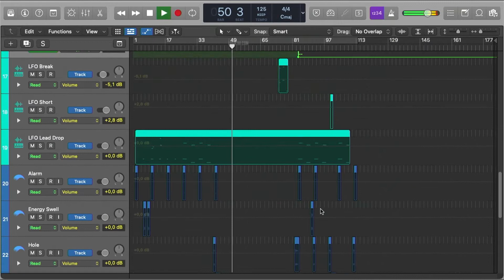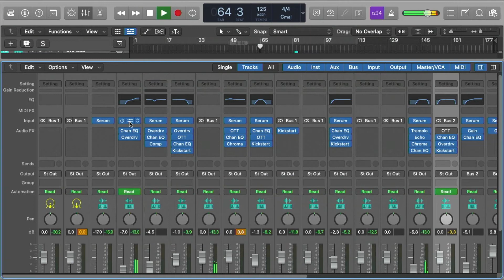David Guetta, MORTEN - Alive Again (Logic Pro Remake)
💻 A deconstructed Logic Pro Remake version of "Alive Again", by David Guetta in collaboration with MORTEN & Roland Clark. And released by Musical Freedom Records. A track with a lot to learn about Transitions, Drums, Beatmaking, Sub Basses, Fx, Song Structure, Vocals, and many more modern Dance Music Production Elements.

🎹 The Template was made for Logic Pro X, Xfer's Serum v1.334 (or higher), and Nicky Romero's Kickstart 2 Vst Plugins. Also making use of, Stock FX and Stock Instruments. Dance Style samples for beginners are included, with a full arrangement Beat. Both fully Mixed and Mastered, ready for you to download and start playing it!
⚙ Template Specifications ⚙
📌Software, DAW: Logic Pro X 10.6.3 (or higher).
📌Song Key: A Maj
📌Time Length: 3:37
📌Genre: Dance / Mainstage